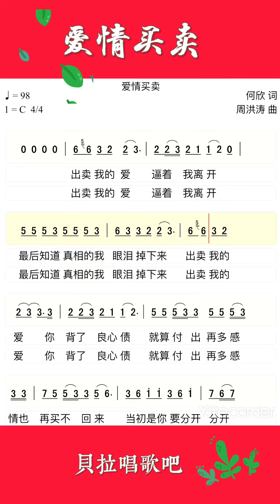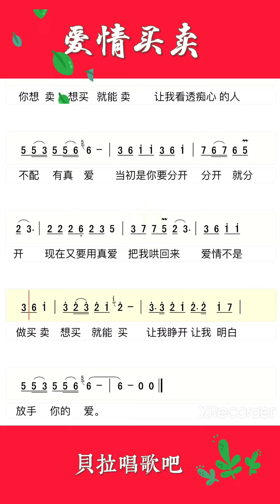二，爱情买卖整首，女声跟简谱学唱歌，@华语歌曲频道-d2j